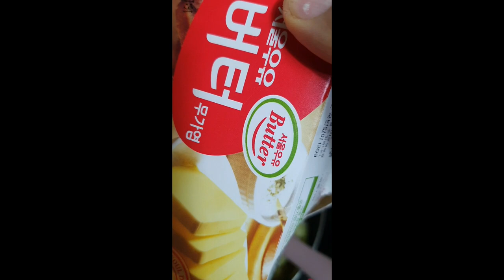기러기아빠 저녁 요리해봅니다. 🍖🥩🥓🥗 / 돼지고기 야채볶음.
돼지고기 당근 양배추 버터  볶았읍니다.
맛이 별다섯개 입니다.
건강식 입니다.